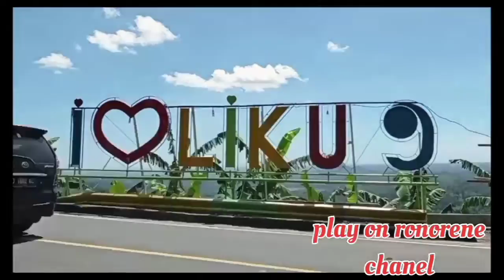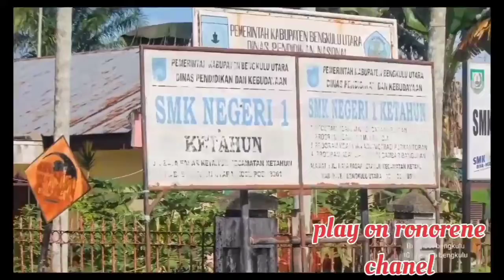PESONA BENGKULU (kangen kampung)